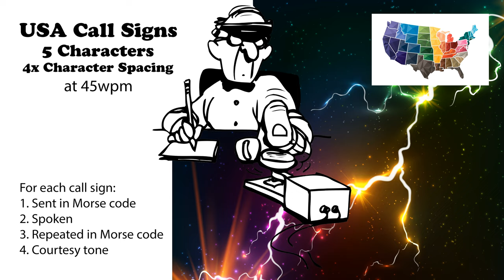USA Call Signs - 5 Characters - 4x Character Spacing - 45wpm